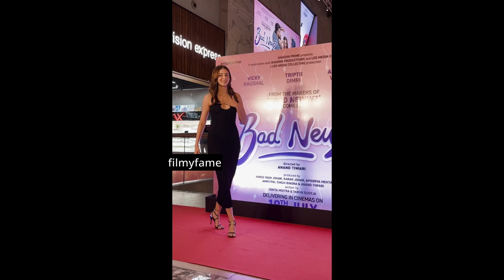Ananya Pandey और Nushrat Bharucha बेहद ग्लैमरस अंदाज में नजर आईं फिल्म Bad Newz की स्क्रीनिंग पर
Filmy Fame channel welcomes you.

फ़िल्मी फेम चैनल आपका स्वागत करता है।
हिंदी फिल्म्स बॉलीवुड समाचार, घटनाओं से संबंधित जानकारी के लिए हमारे साथ जुड़े रहें। सबसे मनोरंजन समाचार, फीचर, समीक्षा, विवाद, घोटालों, और भी बहुत कुछ।